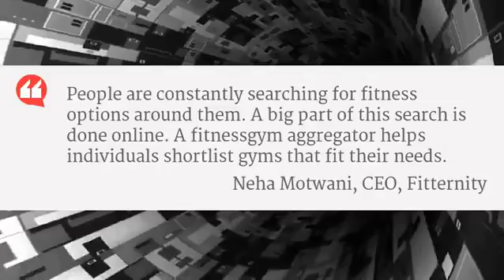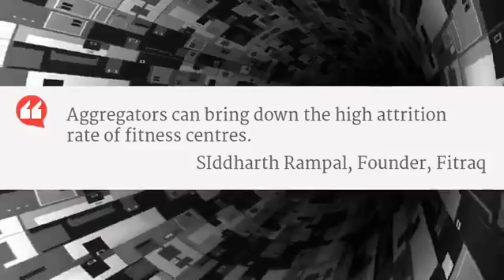Gym-on-demand apps: The new Uber for exercise